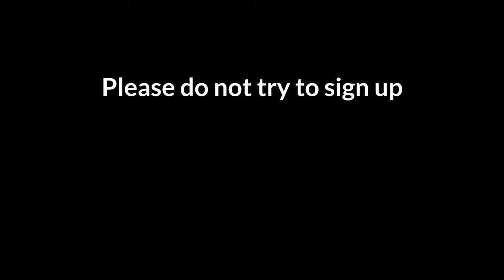The 2022 Cowboy Kpras Photography Workshops Reveal!.mov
Take your photography to the next level in 2022 with my series of very professional photography workshops for both the film and digital photographer! Street Photography! Japan! Horses! And a life-changing money-making opportunity. All photography workshops are guaranteed 【 TOP MINT 】 Take the H.O.R.S.E. pledge today

0:00 Intro
0:39 John Wayne For A Day
2:12 Japanese eBayer
3:24 How to Photograph Horses
4:18 Couch to Photography Workshops